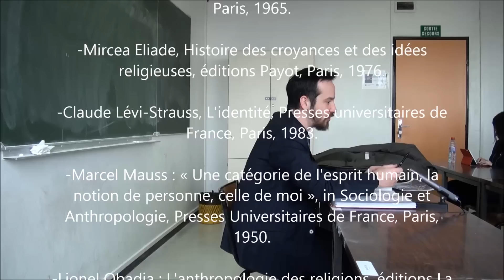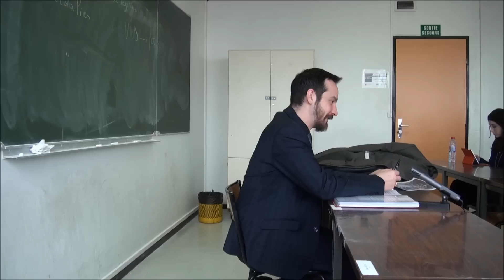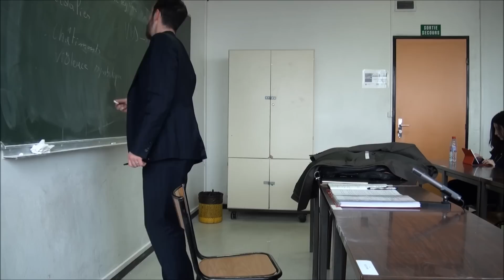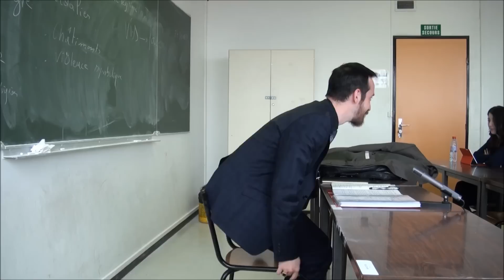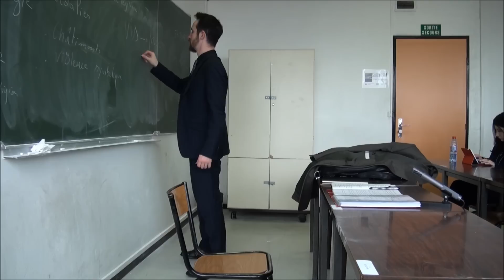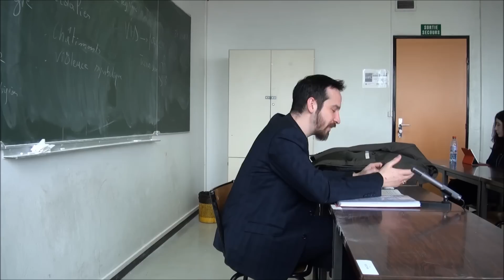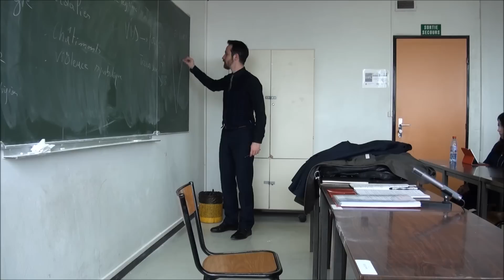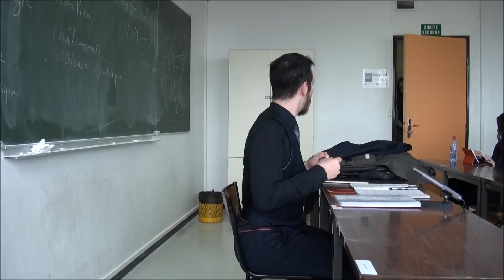Anthropologie politique religion et pouvoir cours 9